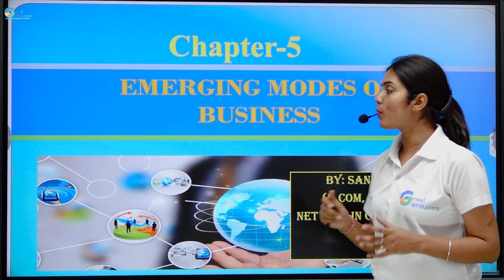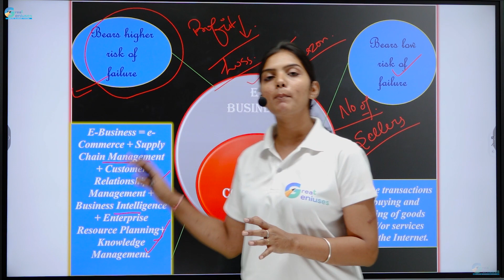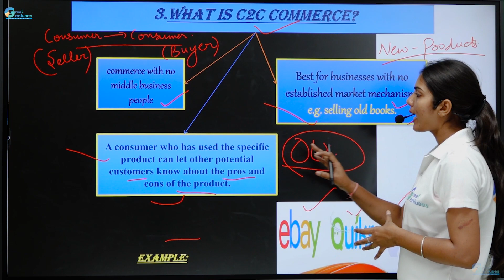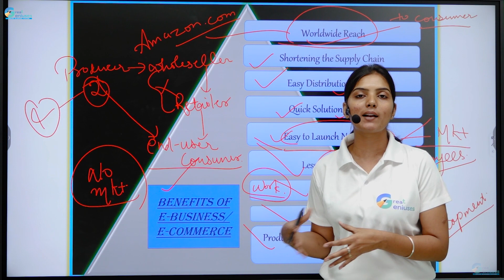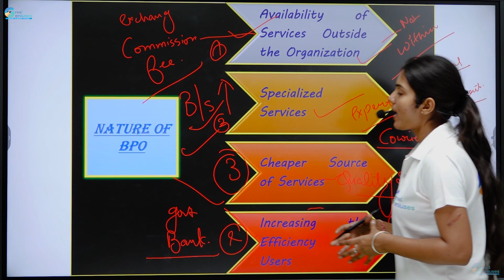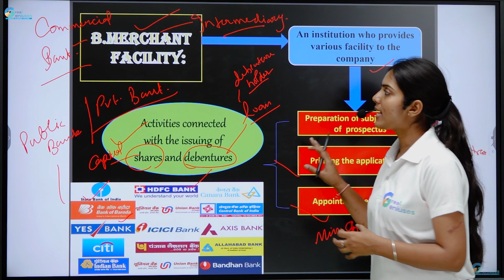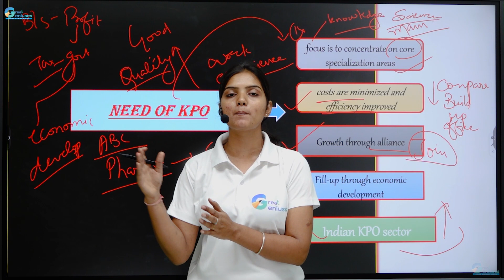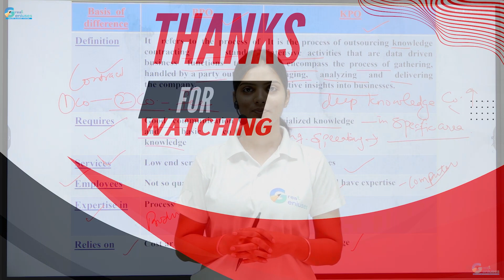EMERGING MODES OF BUSINESS | 11th | Chapter 5 | Business Study | Quick Learning | Great Geniuses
EMERGING MODES OF BUSINESS | Class 11th | Chapter 5 |  Business  Study | Quick Learning | Great Geniuses

✓In this video respected teacher Miss Sanjana Mam    will be teach  Quick learning of  EMERGING MODES OF BUSINESS   from Business Study from  class 11th , Chapter 5

✓ What is great Guinses

Great geniuses is an online platform where we provide a complete solution and self study material for class 6th to 12th. On the application of Great Geniuses you will get recorded videos and live class + test series, quiz many more things to inhance your knowledge .

Great Guinses एक ऑनलाइन ट्यूशन अकेडमी है, जहा आपको 6th to 12th के कंप्लीट syllabus की रिकॉर्ड और live classes मिलेगी, अब ट्यूशन के लिए कही जाने की जरूरत नहीं है,
great Guinses आपको NCRT,HBSE,CBSE,RBSE, based complte syllabus की classes provide करवायेगा।

great geniuses
education
onlinetution
onlineacademy
study
onlinelecture
12thclass
Nature And Purpose Of Business
business study , class 11th ,
EMERGING MODES OF BUSINESS